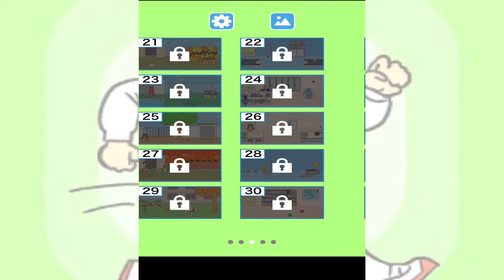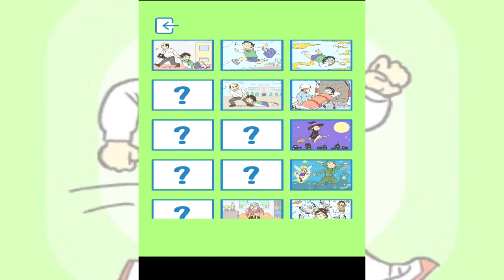Ditching School - Stage 1-50 All Levels - Full Gameplay Walkthrough Guide Solution